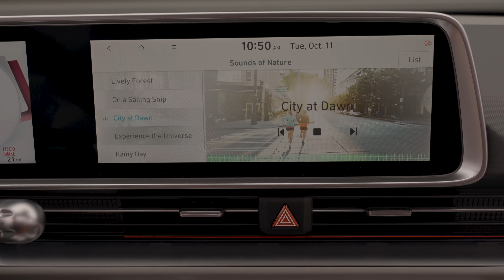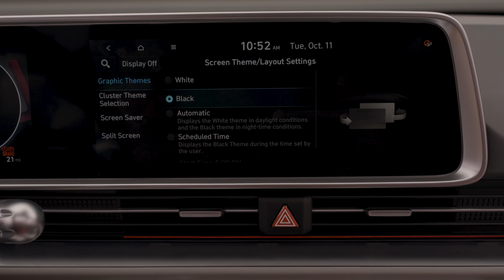2023 Hyundai Ioniq 6 [US] - Presentation clip - Official HD video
Official video from Hyundai U.S.